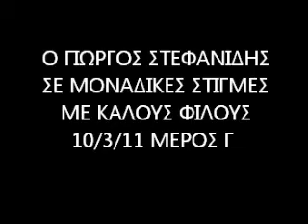ΣΤΕΦΑΝΙΔΗΣ ΓΙΩΡΓΟΣ Γ